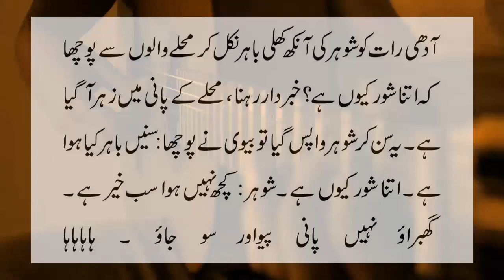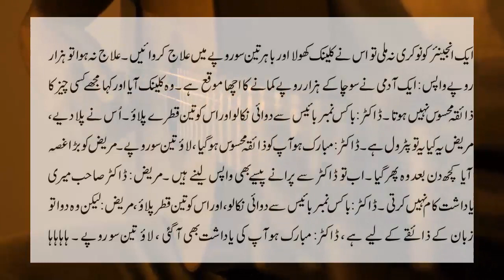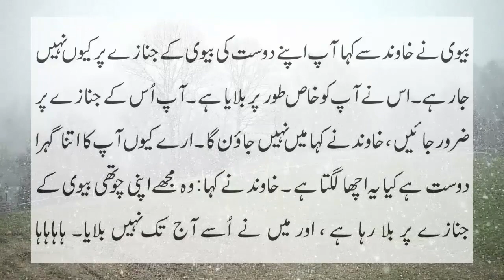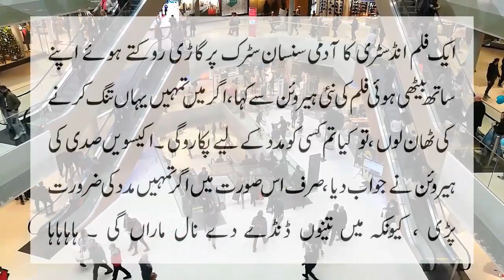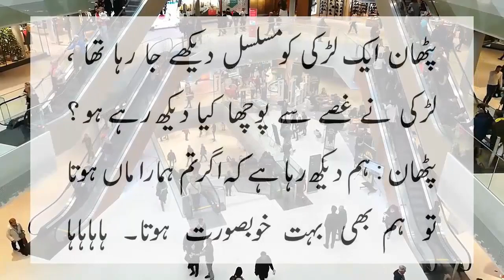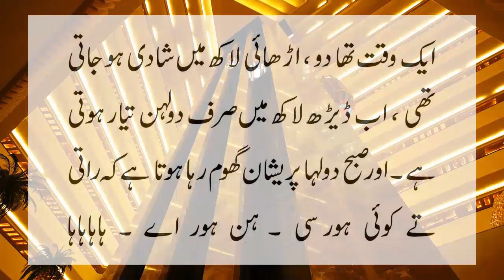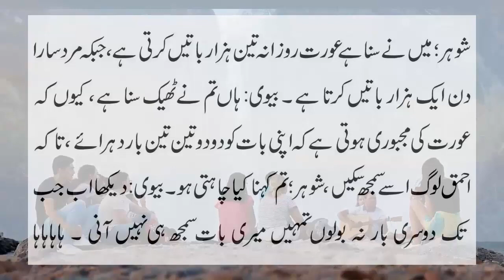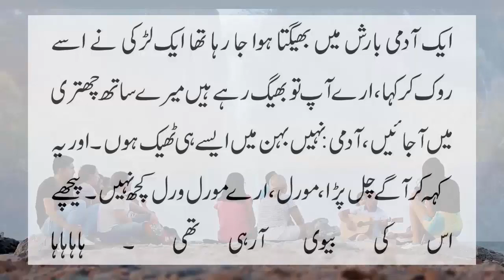Husband wife fun time Jokes bundle by ntv urdu new 2021